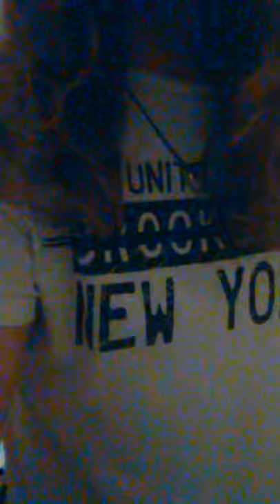Louis Massey- We Are The Champions cover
As a tribute to Freddie Mercury who's 69th Birthday would have been today, I give you 'We Are The Champions'. Enjoy!